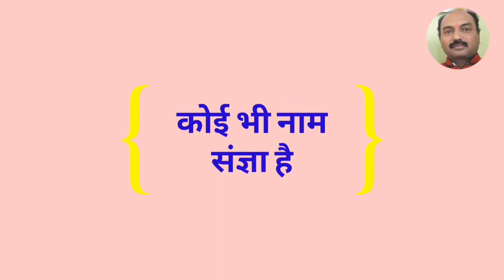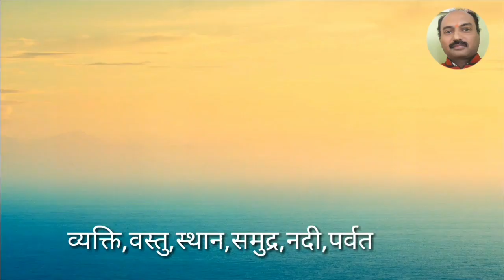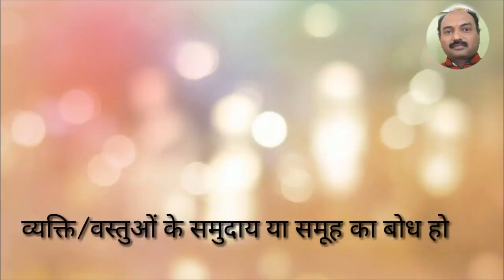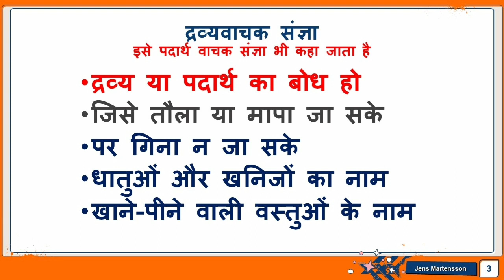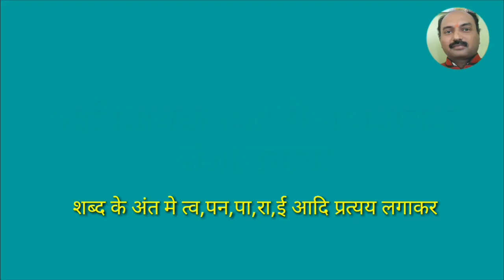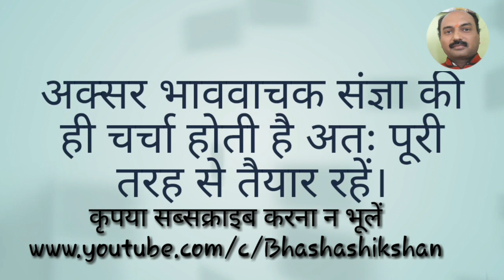SSC JHT EXAM 2021 PAPER 1 HINDI संज्ञा भाग 1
CallMe4 app से मुझे फोन करने के लिए  bhashashikshan@cm4
कुछ पुस्तकें जिन्हें मैं पड़ता हूँ :Dr.Hardev Bahri

Practice set by AK SINGH

इसे भी देख सकते हैं

Dictionary और मॉक टेस्ट सहित मेरे ब्लॉग पर अन्य कई जानकारी उपलब्ध है